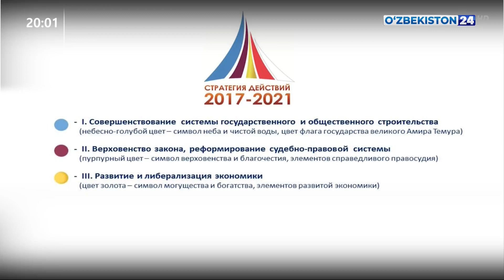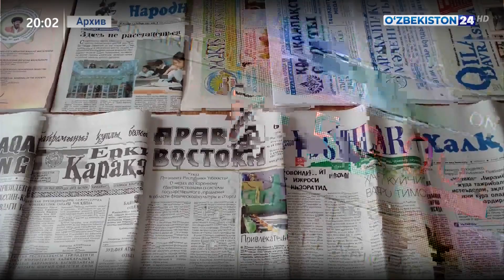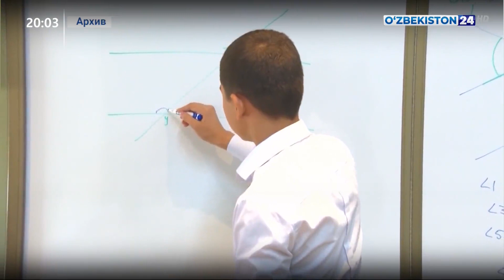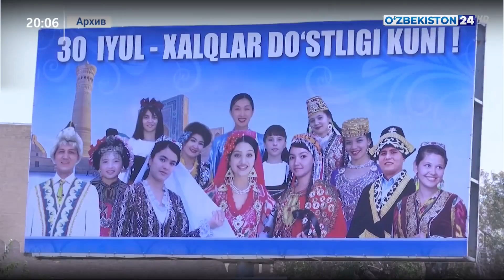Комментарий ко Дню дружбы народов